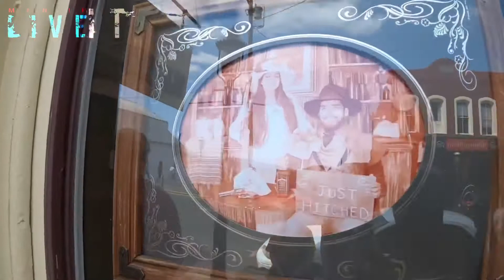Lunch and off to Virginia City. Awesome place